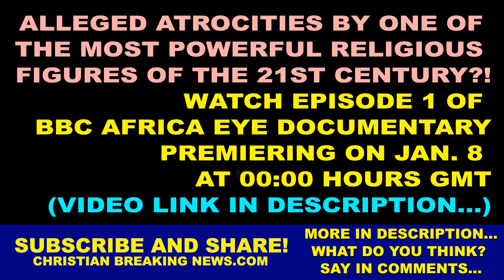Atrocities of One of the Most Powerful Religious Figures of 21st Century?! Watch Ep1 BBC Documentary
CHRISTIAN BREAKING NEWS: Atrocities of One of the Most Powerful Religious Figures of the 21st Century?! – Watch Episode 1 of BBC Africa Eye Documentary – Premiering on Jan 8. at 00:00 Hours GMT